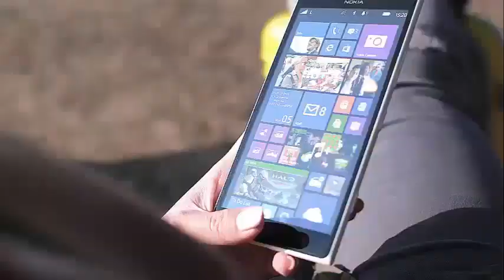'Married at First Sight' couple has called it quits after 10 months can you guess ?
'Married at First Sight' Couple Divorce After 10 Months A couple of Married at First Sight left him after 10 months of marriage.

Jaclyn Schwartzberg and Ryan Buckley, who appeared in season 10 of the popular Lifetime series, have announced their separation after a whirlwind of a relationship that began with them saying "Yes, I want to" as strangers.

"Jaclyn and Ryan have been divorced since this month, they are still friends and they are grateful for everything they learned while they were married to a stranger," a source close to the former couple told PEOPLE.

Although they decided to remain married on the day of the final decision of the season, their marriage was plagued by clashes and disagreements. Schwartzberg, a technical sales representative of 29 years, even had cold feet at the beginning of the season during the wedding ceremony.

"I'm terrified right now, and I do not know what to do, and if it does not work, I've only wanted to get married once, so if it does not work, it's going to be a horrible feeling," he said during an episode that aired at the beginning of the season.

While the two continued with the marriage, Schwartzberg's confession that his last boyfriend, who claimed to be the love of his life, had died only eighteen months before their marriage finally became an obstacle they could not overcome, despite your best efforts to do it.

Buckley continued to support his new girlfriend, even when their previous relationship remained at his, with Schwartzberg breaking up after she and her husband decided to move together when he found a box containing an empty frame that he intended to take a picture of and her last boyfriend in.